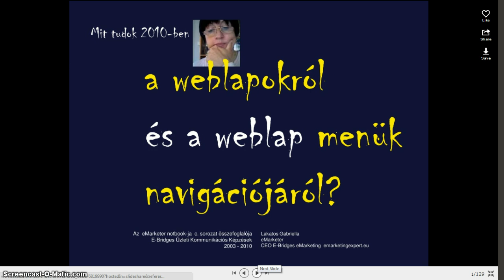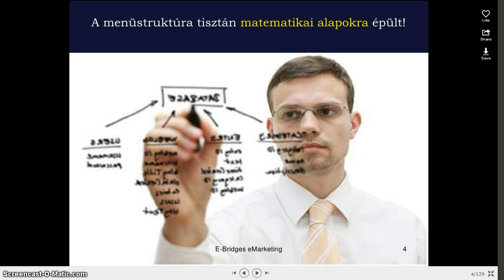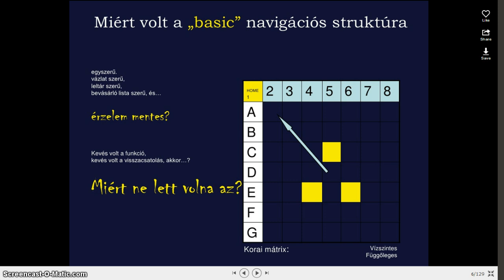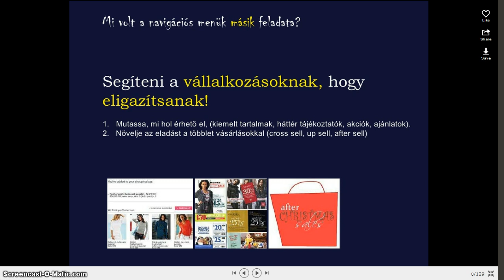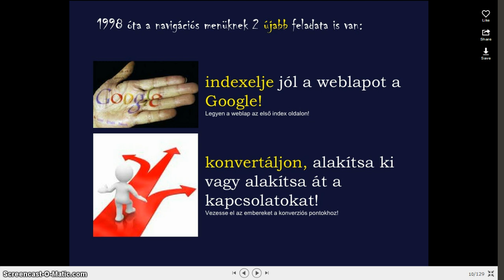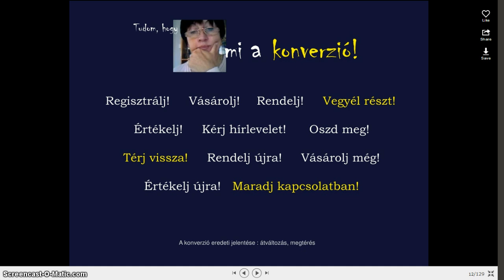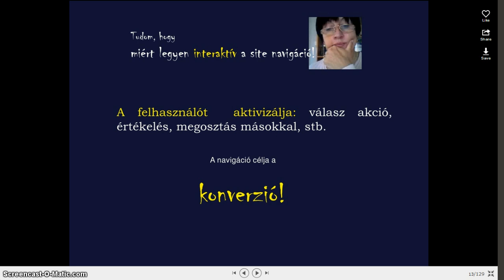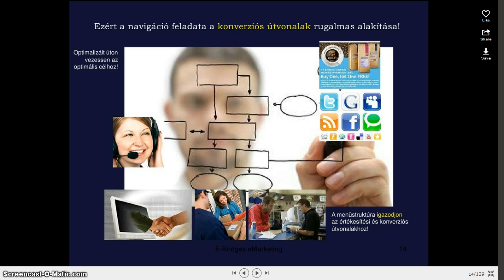1-Honlap navigációs menü-alapismeretek (2010-2014)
Mit tudok a honlap menü és navigációs rendszeréről, mi változott 2010 óta és mi nem?? E-marketing és kisvállalkozás  E-Bridges videók
Nézd meg az összes eddig készült videómat az e-marketingről egy helyen!